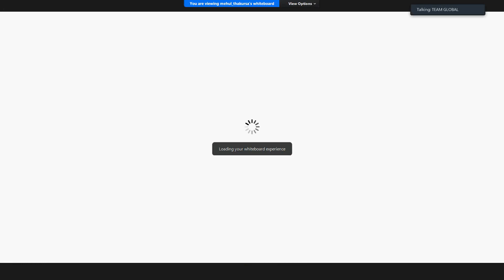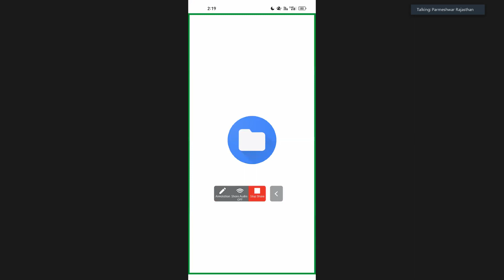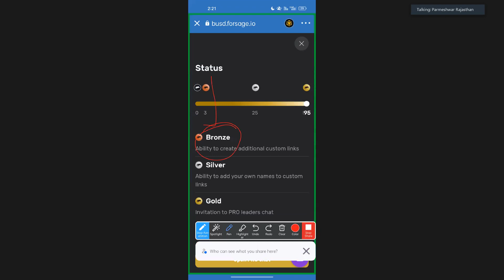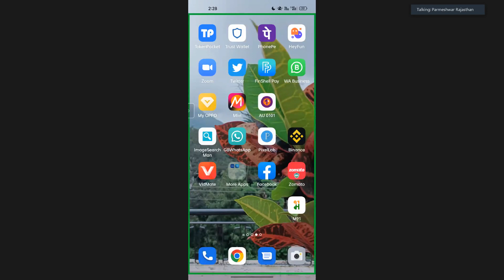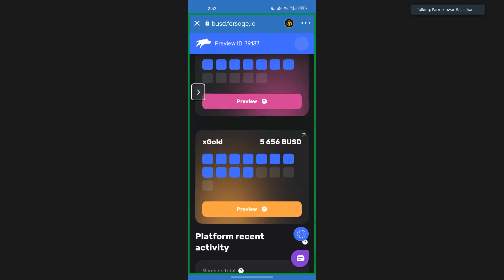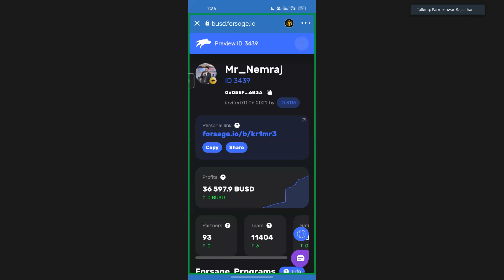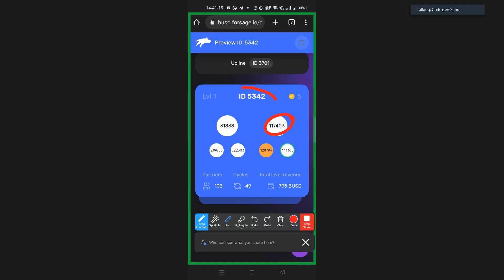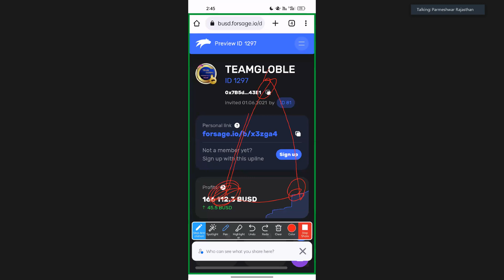BASICS OF FORSAGE BUSD By Parmeshwar | Earn Money With FORSAGE BUSD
Special Thanks to Trainer Sir Parmeshmar Rajasthan